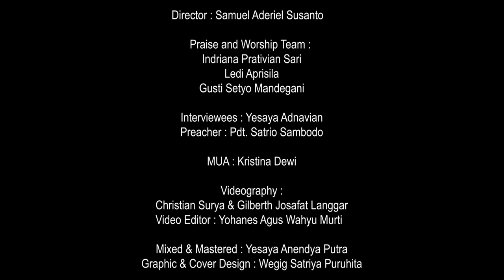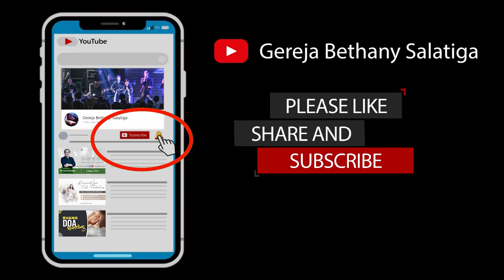Rencana Tuhan di Balik Persoalan | KuasaNya Tak Terbatas | 13 Juni 2022 | Yesaya Adnavian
Rencana Tuhan di Balik Persoalan

Jatuh-bangun dalam mencari jati diri, membuat Sdr. Yesaya mengalami proses pendewasaan. Pengalaman demi pengalaman yang Tuhan ijinkan terjadi membawanya pada perjumpaan secara pribadi dengan Tuhan. Ketika Tuhan berdaulat, pemulihan dan berkat Tuhan limpahkan atas hidupnya.

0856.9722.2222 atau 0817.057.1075